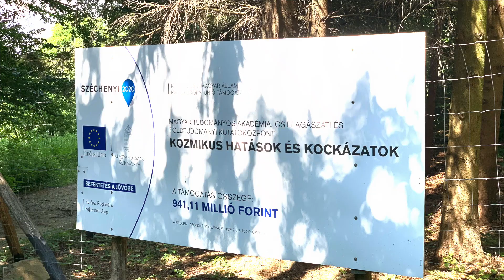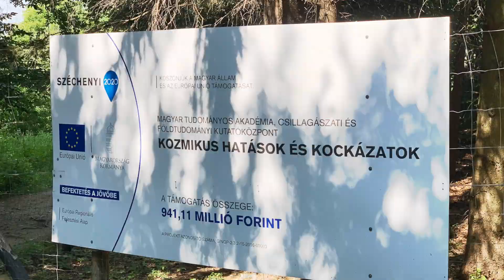Piszkéstető peak attack!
Yamaha T50 Townmate Piszkéstető